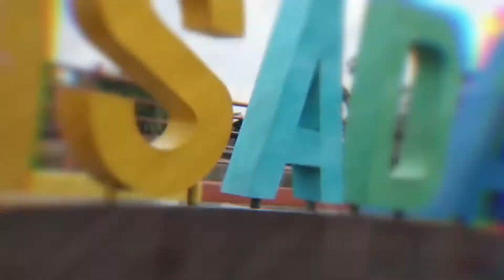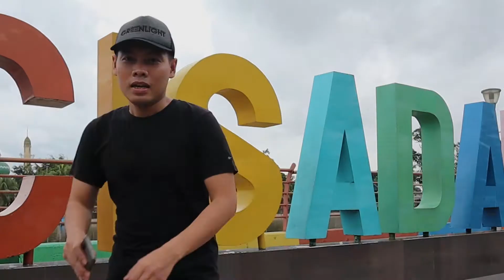PESONA KOTA TANGERANG || ONE DAY TRIP Feat. YUSUF FADIL Part 1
sensasi luar biasa ketika berkeliling destinasi wisata kota tangerang